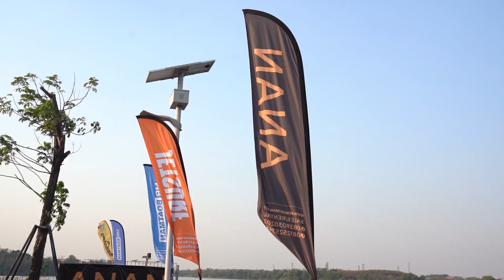เล่นเซิร์ฟแบบไม่ต้องง้อคลื่น ด้วยเซิร์ฟบอร์ตติดเครื่องยนต์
กีฬา Extream รูปแบบใหม่ ให้ประสบการณ์ที่เร้าใจ อย่างที่คุณคาดไม่ถึง เล่นเซิร์ฟในทะเลสาบแบบไม่ต้องง้อคลื่น ด้วยเซิร์ฟบอร์ดติดเครื่องยนต์ ที่ฮอตฮิตที่สุดในตอนนี้ Men Story พร้อมพาคุณไปเปิดประสบการณ์ใหม่แล้ว กับ ANAN LUXURY CLUB เมืองทองธานี

ช่อง Youtube Anakyntv กันด้วยนะครับผม 🙏🏻 ขอบคุณครับบ 🙏🏻

ใครชอบ Content ดีๆนี้อย่าลืมกด Like กด Subscribe แล้วก็กดกระดิ่ง หรือต้องการให้ทางรายการนำเสนอ Content อะไรก็สามารถ Comment แนะนำเข้ามาได้เลย

ติดตามช่องทางอื่นๆได้ที่...